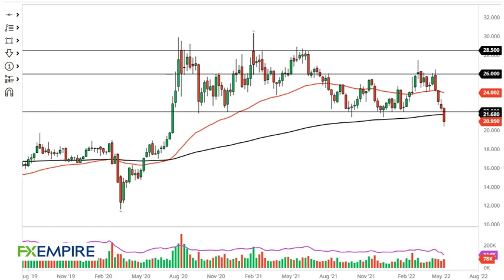Silver Technical Analysis for the Week of May 16, 2022 by FXEmpire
The silver market has broken down significantly during the course of the week to slice through a vital support level at the $22 level.